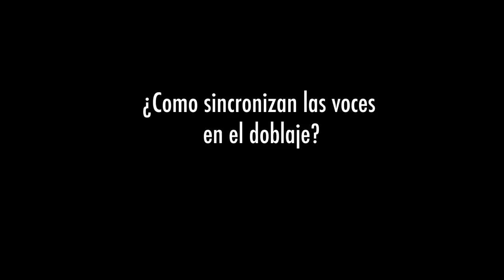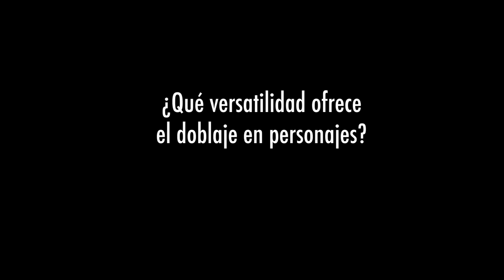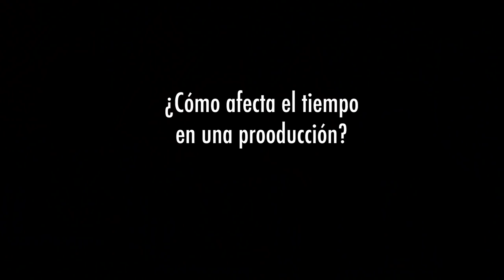El equipo de doblaje de Dragon Ball Super Broly habla sobre el trabajo que lleva una producción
Mario Castañeda, René García, Ricardo Brust, Gerardo Reyero y Lalo Garza hablan sobre el proceso que tiene el doblaje en una película, los retos que representa y cómo los personajes se transforman del idioma original.